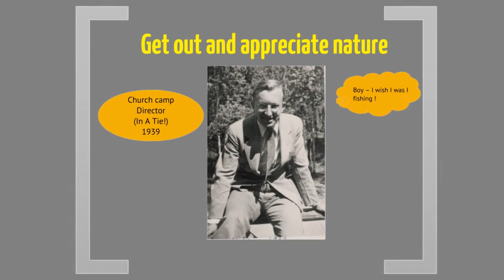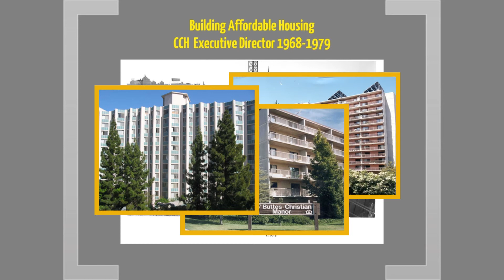A Tribute to CCH Founder: Verlin Stump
In this slideshow created by CEO Don Stump, we honor CCH Founder Verlin Stump, inspiration for the CCH Founder's Award.